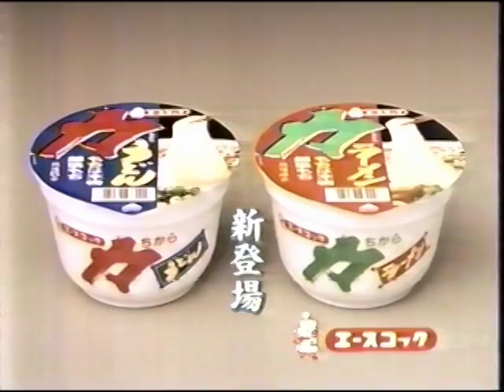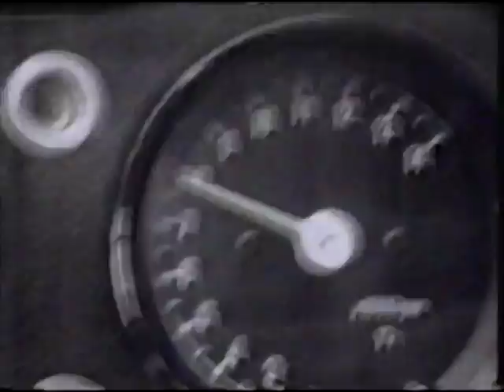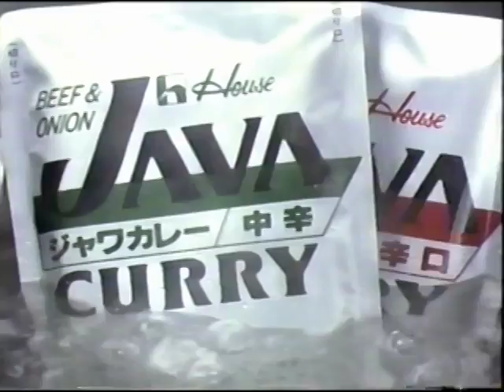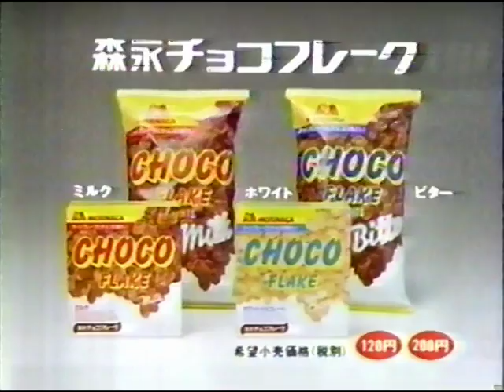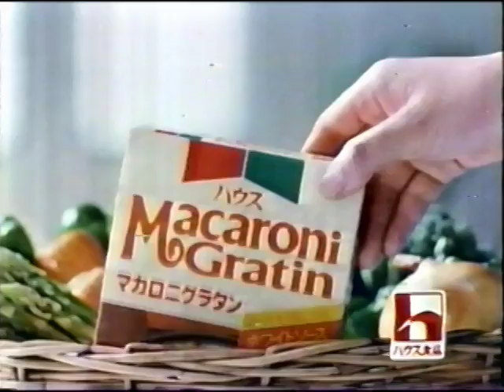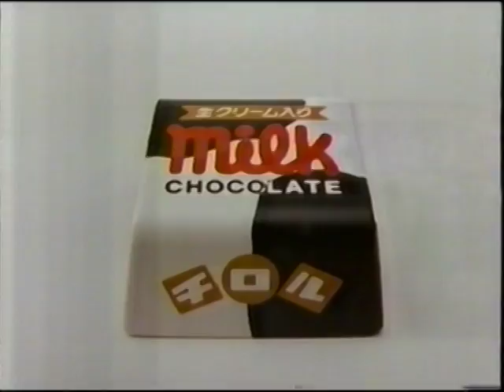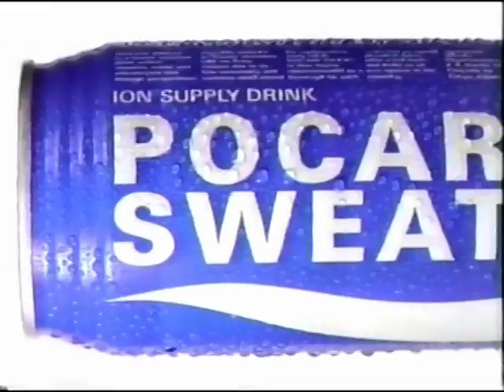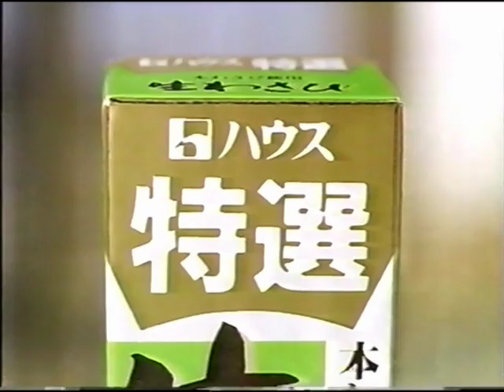食品系 CM その1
1990年代後半くらい